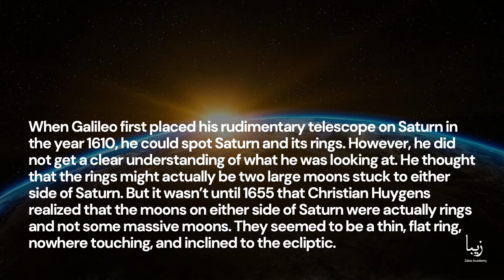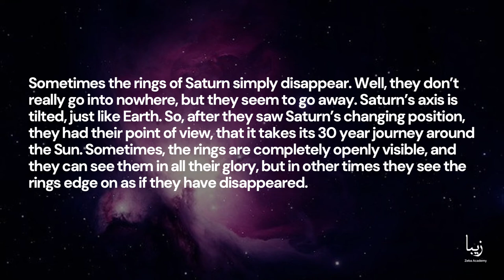All About Saturn | Science by Zeba Academy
Saturn has a flattened ball-like structure. Saturn spins so rapidly on its axis that the planet flattens itself out into an oblate spheroid. On a serious note, you can also witness this through your eyes when you look at a picture of Saturn. It seems like someone squished the planet a little.